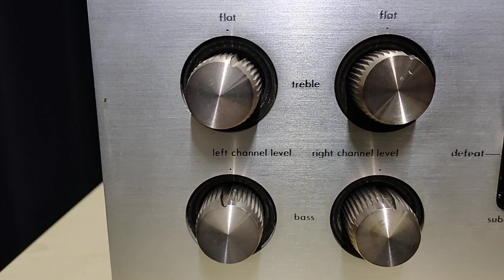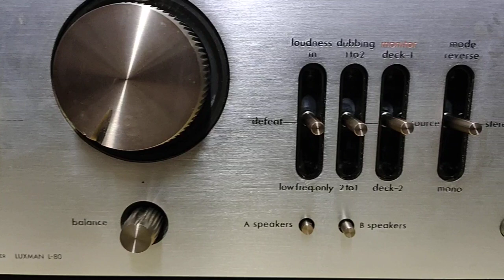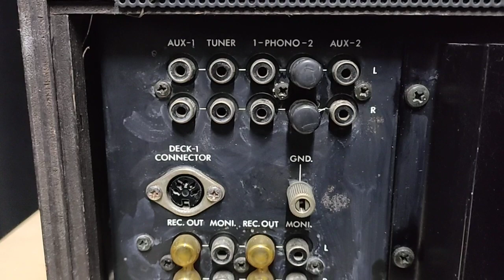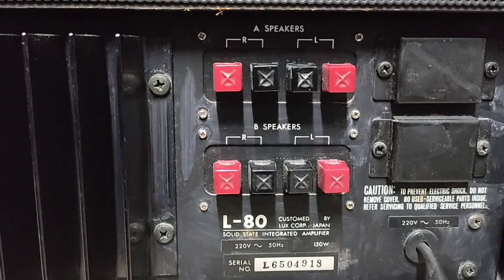Luxman L 80 - amplificatore integrato stereo - (Hi-Fi vintage audio)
Video by Minaia - negozio di Hi Fi - Borgomanero (NO).